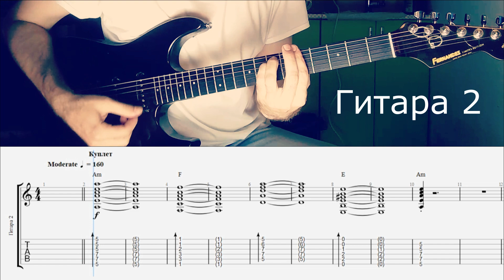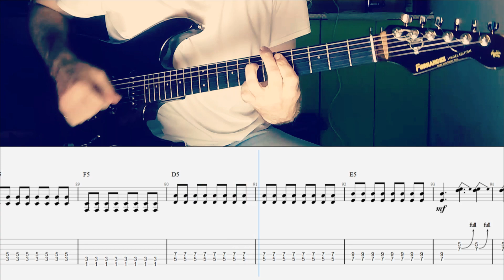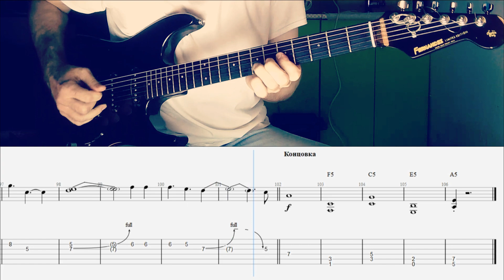Король и Шут - Камнем по голове, табы, аккорды на электрогитаре.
Король и Шут - Камнем по голове - партии двух электрогитар как записано на альбоме "Камнем по голове"

00:00-02:38 - Гитара 1
02:38-05:20 - Гитара 2 (мелодия, соло)